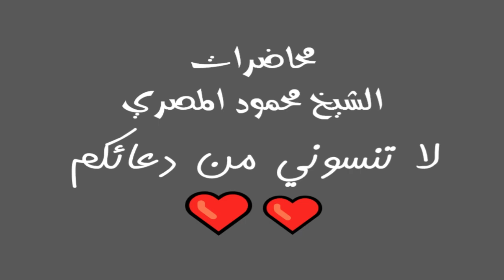السابقون علو همة النساء ح21 محاضرات الشيخ محمود المصري أبو عمار